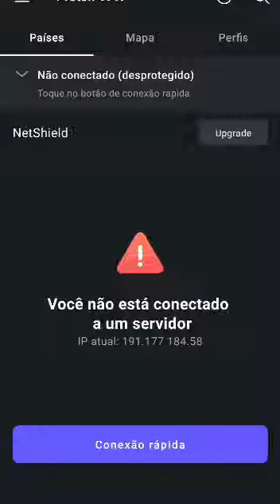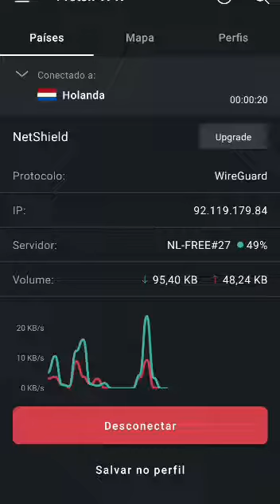Whatsapp caiu não funciona com o resolver ?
Vídeo de Pastor jeovah santos